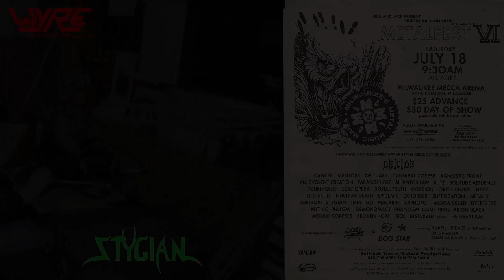Dennis Lesh and Gary Golwitzer from Stygian Cut a College-Radio Promo [Audio Only]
Recorded backstage at Milwaukee Metalfest 6, on July 18, 1992.